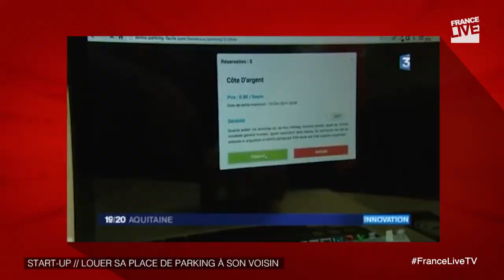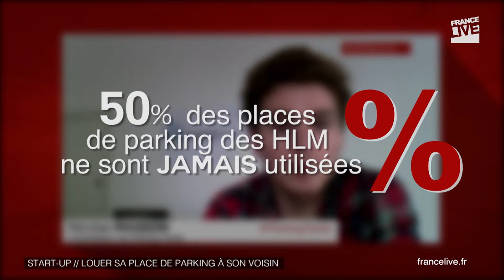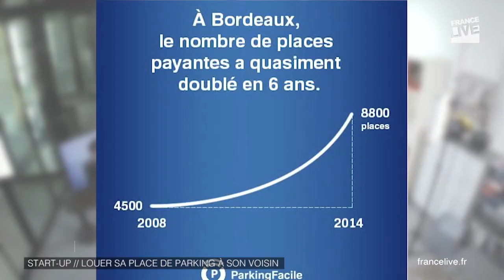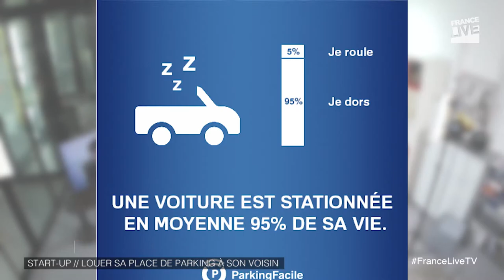Parking facile : la location de places de stationnement entre particuliers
Après la location ou le partage d'appartement, de voiture ou de machine à laver, place à une nouvelle forme d'économie du partage : celle des parkings. L'application Parking Facile propose de réserver en ligne une place de parking privée inoccupée. Interview de Nicolas Masson, président de l’entreprise bordelaise.